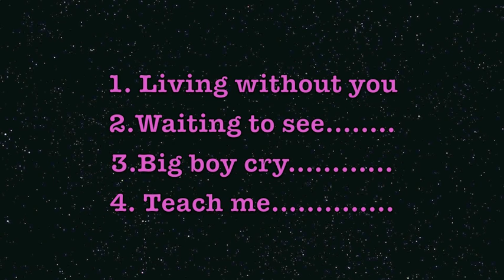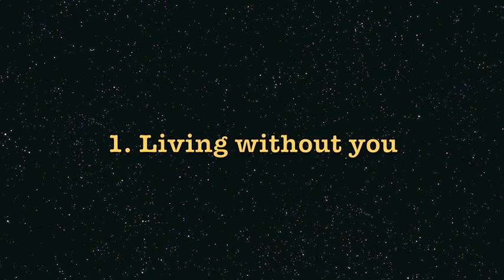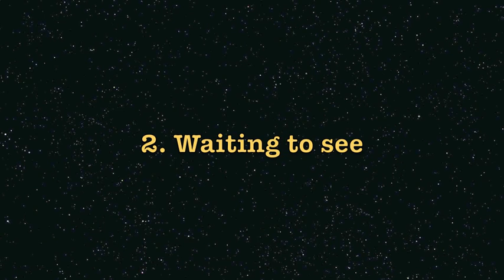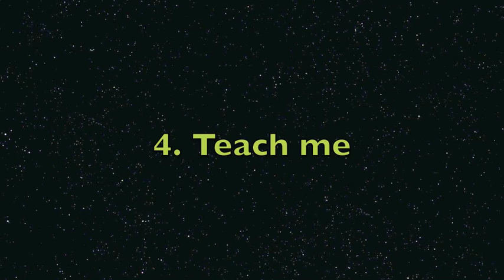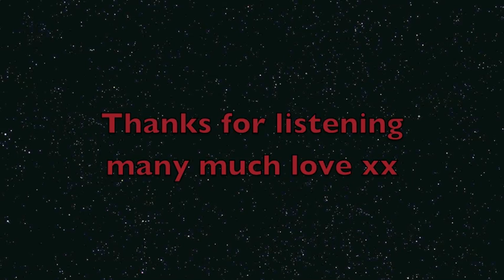Charlie O'Malley Clap your paws EP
1. Living without you   0:00 - 3:15
2 .Waiting to see        3:15 - 6:36
3 .Big boy cry            6:37 - 10:11
4. Teach me             10:11 - end

written and performed by Charlie O'Malley